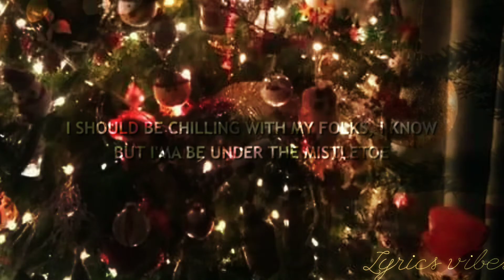Justin Bieber//Mistletoe(short lyrics)